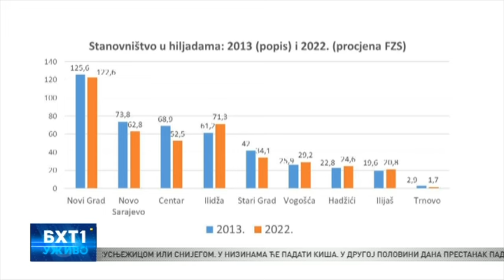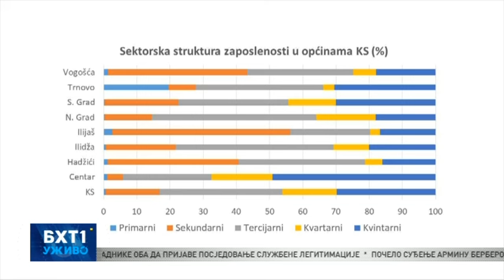Gost BHT1 Uživo bio je profesor emeritus Anto Domazet, Ekonomski fakultet Sarajevo